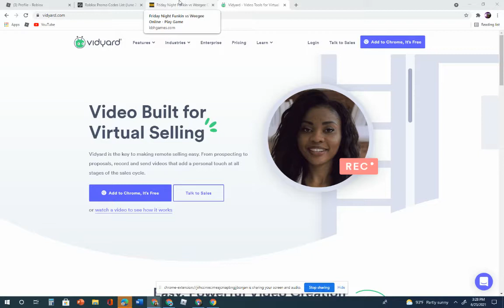Beating WeeGee mod FNF;) sry for not uploading